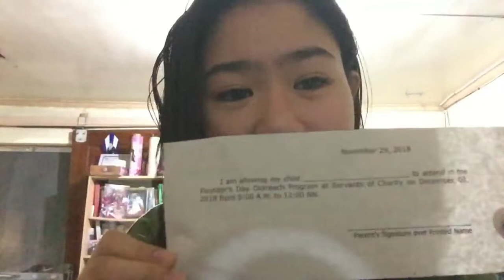VLOGMAS # 2 we went to servants of charity! | olaitstrisha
Ola It's Trisha! I'm 15 and I'm A  Filipino wannabe Youtuber. I have a boring/cool life. My goal in life is to make myself proud and just do what you love!